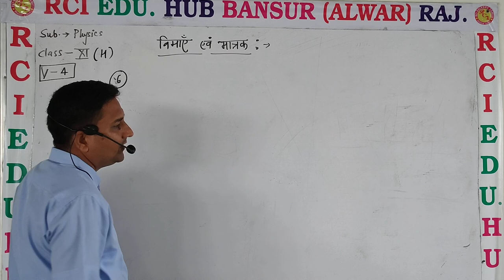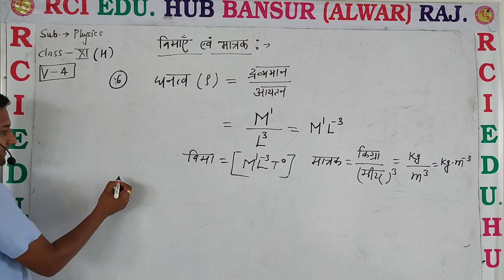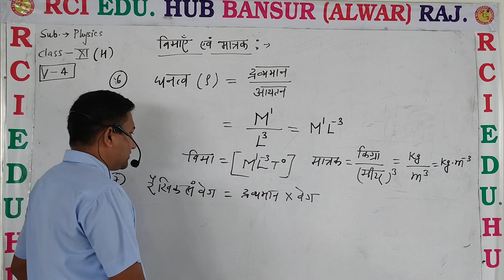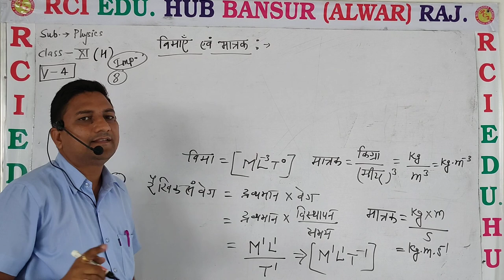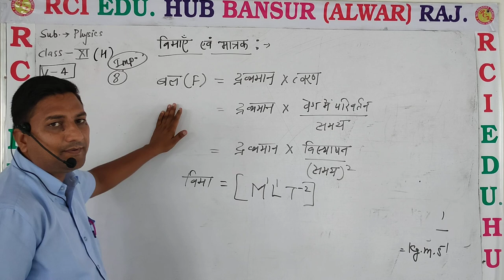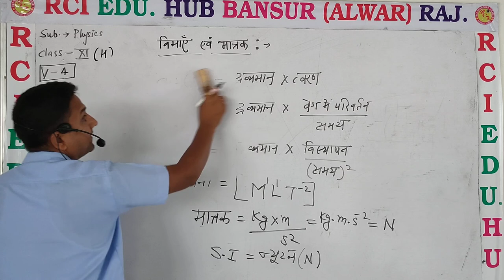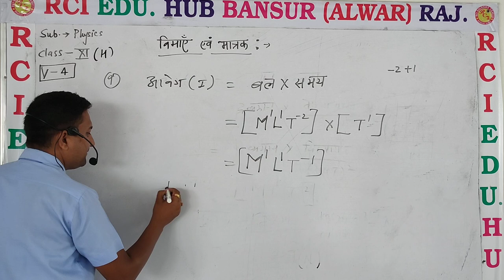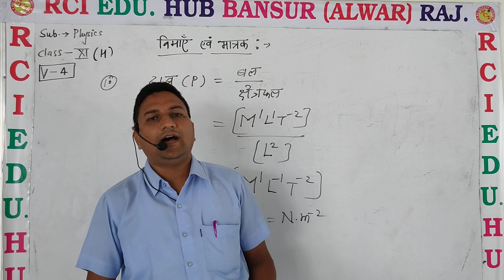विमाए एवं मात्रक भाग 3ll Rci Edu. Hub Bansur Alwar Raj. ll by ravi sir